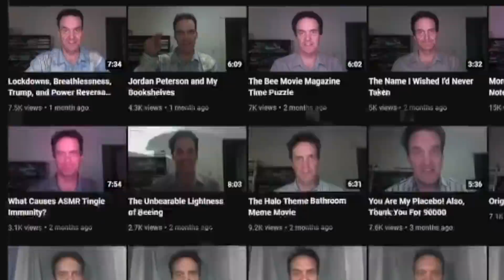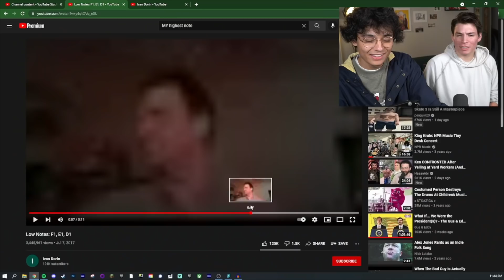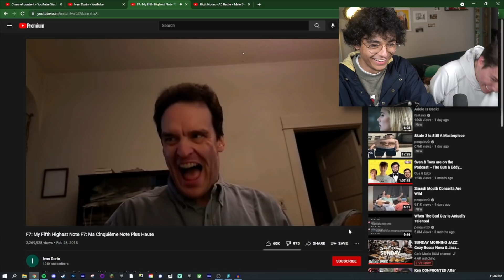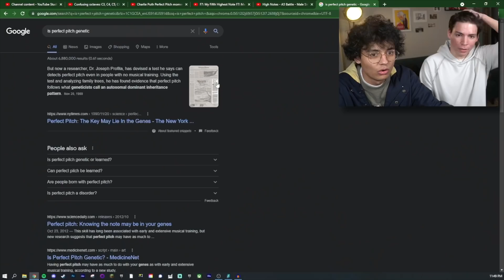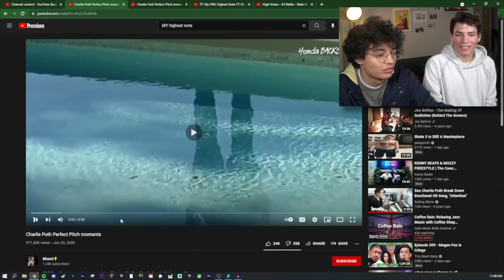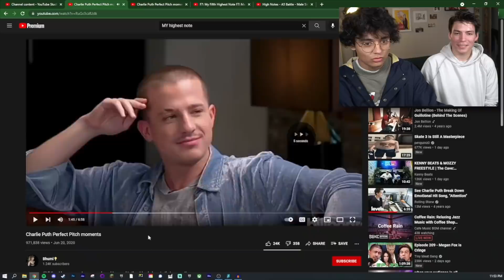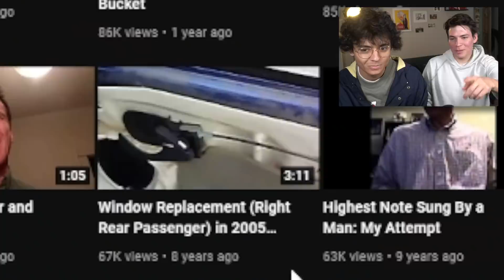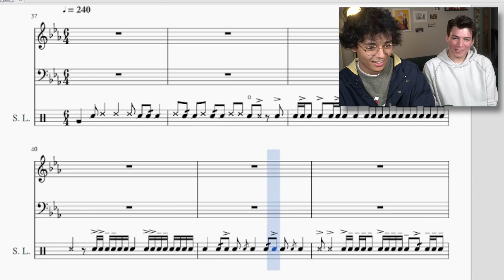The Most Interesting Man On Youtube w/ Derek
2863 W. 95th Street
Suite 143-371